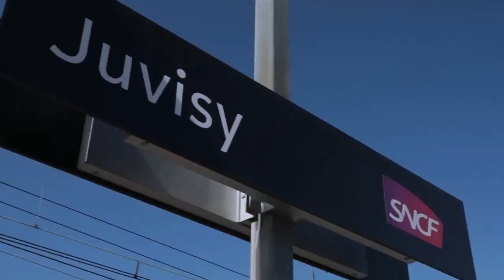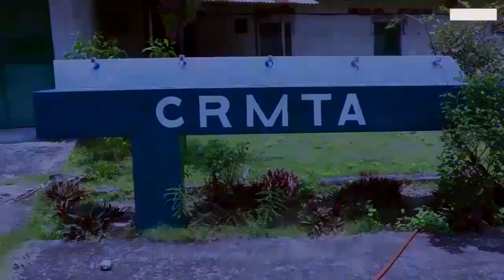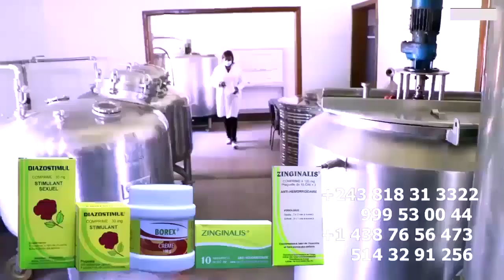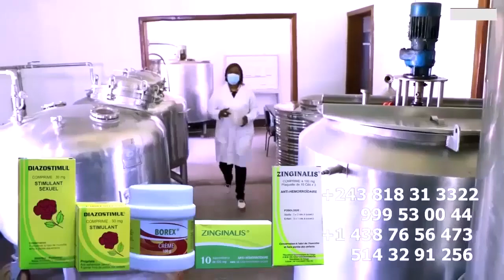Réconciliation FARA FARA Denis LESSIE Et KOFFI OLOMIDE Il Faut Aussi Demandé Pardon à FERRE Et CINDY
Réconciliation FARA FARA Denis LESSIE Et KOFFI OLOMIDE Il Faut Aussi Demandé Pardon à FERRE GOLA Et CINDY